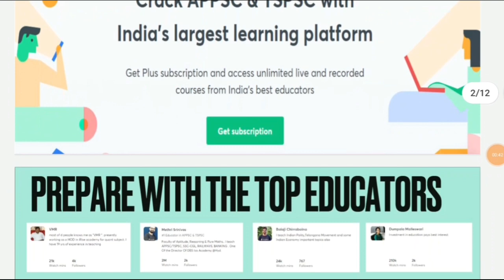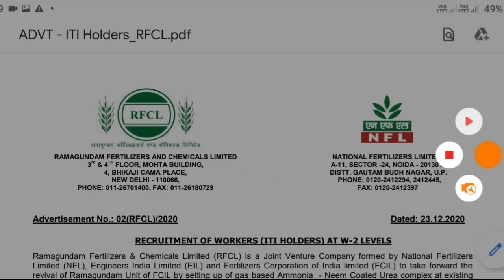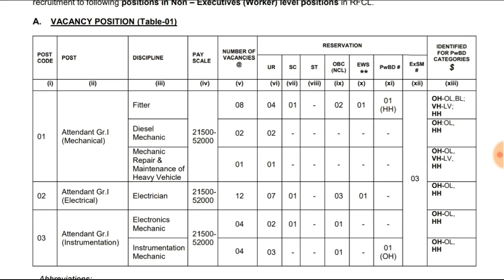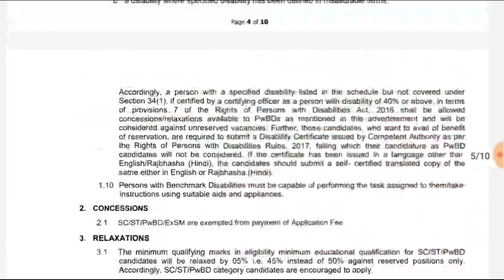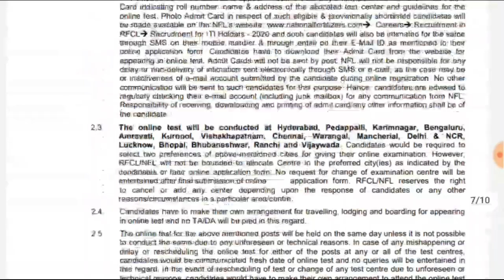రామగుండం ప్రభుత్వ సంస్థలో ఉద్యోగాలు || RFCL Latest Jobs Notification 2020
✅️ Notification PDF